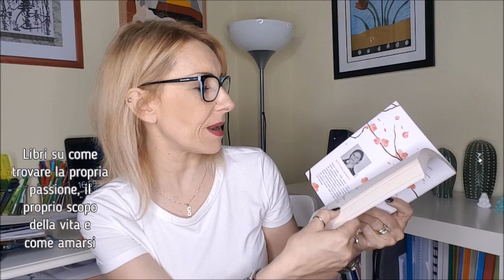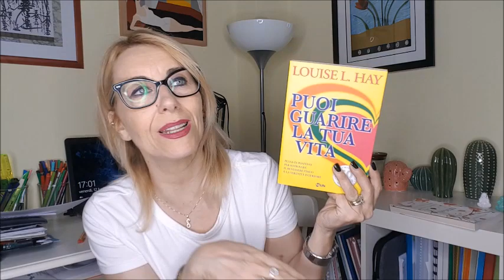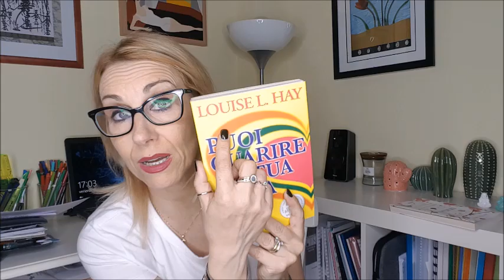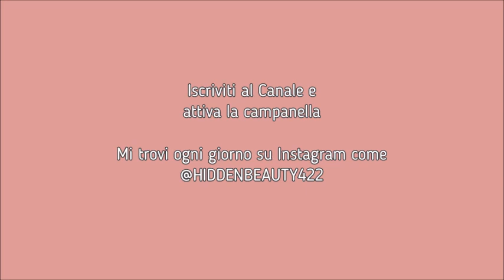CRESCITA PERSONALE, MEDITAZIONE, SPIRITUALITA'